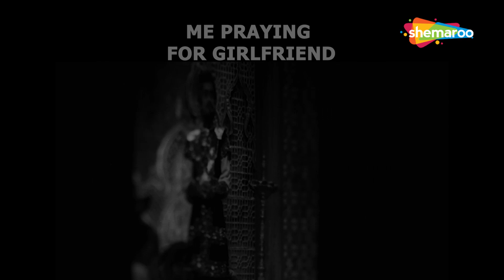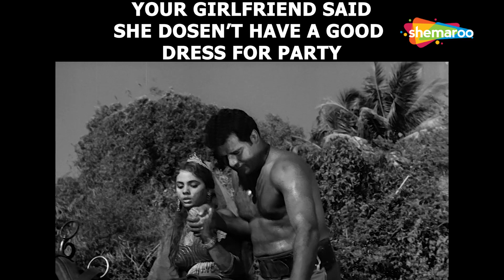That friend who is scared of Ghost Ft. Dara Singh | Faulad Movie memes | Latest 2021 trending memes